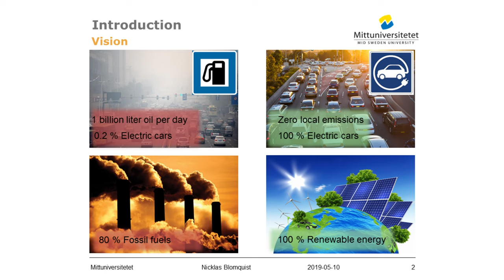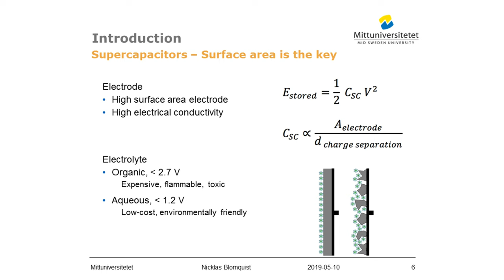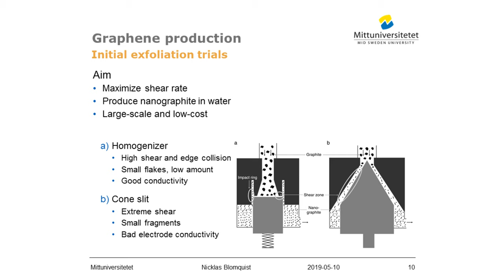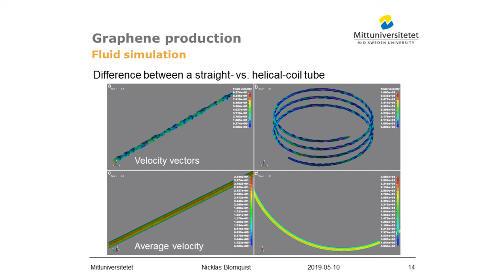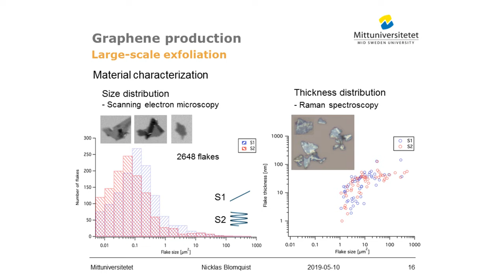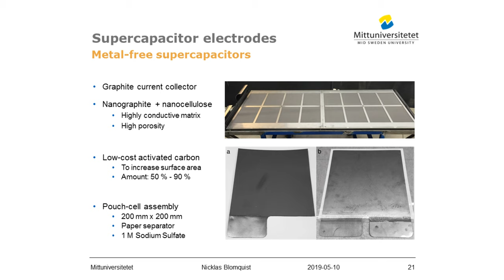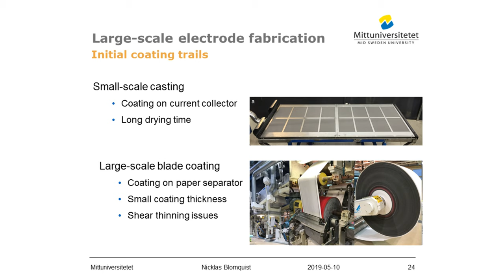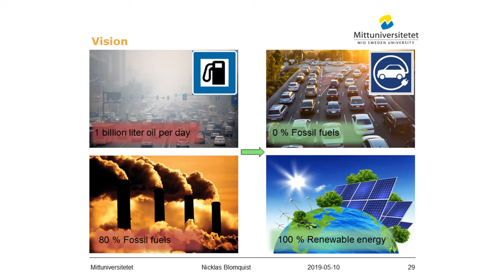Disputation Nicklas Blomquist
Large-Scale Graphene Production for Environmentally Friendly and Low-Cost Energy Storage Production, Coating and Applications

Abstract
There is great demand for energy-efficient, environmentally sustainable, and cost-effective electrical energy storage devices. One important aspect of this demand is the need for automotive electrification to achieve more energy-efficient transportation at a reasonable cost, thus supporting a fossil-fuel free society.

Another important aspect is the requirement for energy storage in the growing field of renewable energy production from wind and solar sources, which generates an irregular supply of electricity due to weather conditions. Much of the research in this area has been conducted in the field of battery technology with impressive results, but the need for rapid storage devices such as supercapacitors is growing. Due to the excellent ability of supercapacitors to handle short peak power pulses with high efficiency along with their long lifetime and superior cyclability, their implementations range from small consumer electronics to electric vehicles and stationary grid applications. Supercapacitors also have the potential to complement batteries to improve pulse efficiency and lifetime of the system, however, the cost of supercapacitors is a significant issue for large-scale commercial use, leading to a demand for sustainable, low-cost materials and simplified manufacturing processes. An important way to address this need is to develop a cost-efficient and environment-friendly large-scale process to produce highly conductive nanographites, such as graphene and graphite nanoplatelets, along with methods to manufacture low-cost electrodes from large area coating.